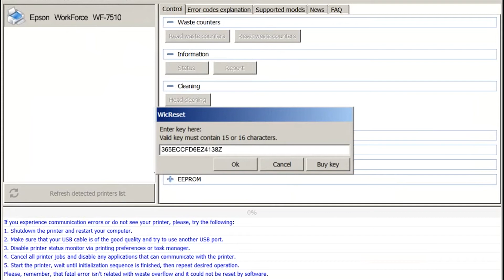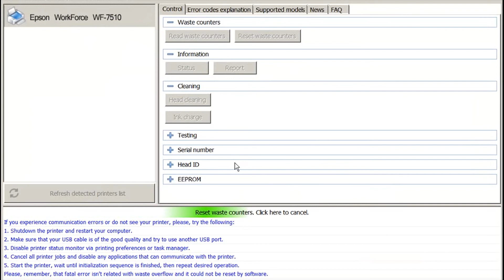Reset Epson WF 7510 Waste Ink Pad Counter